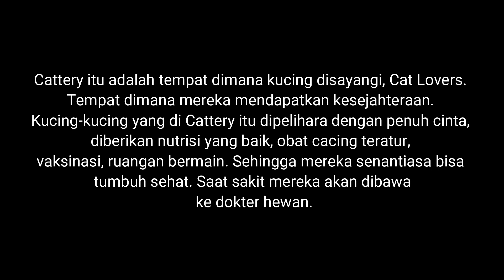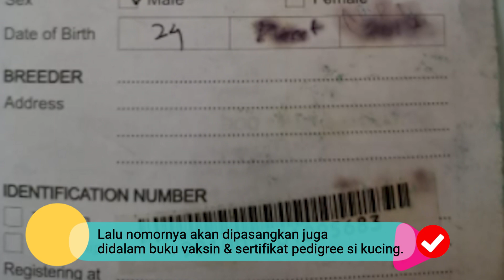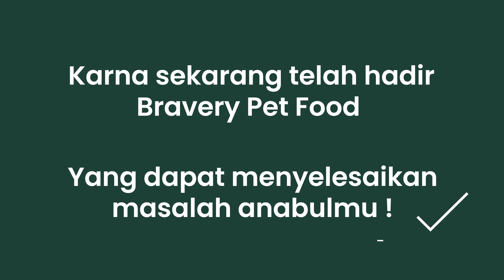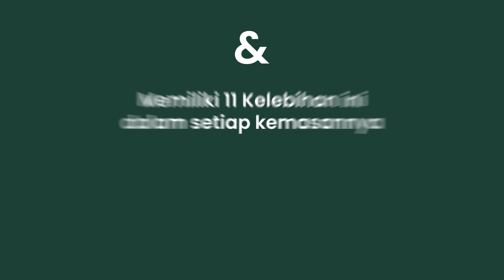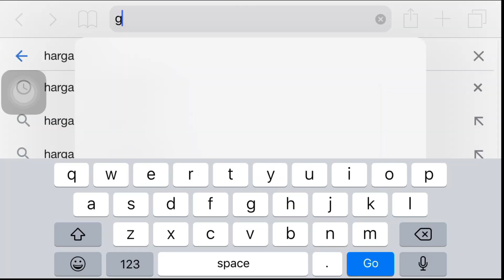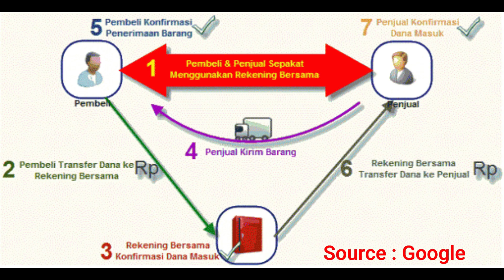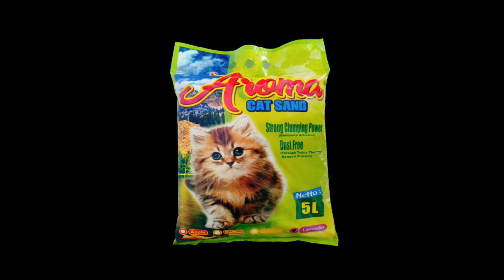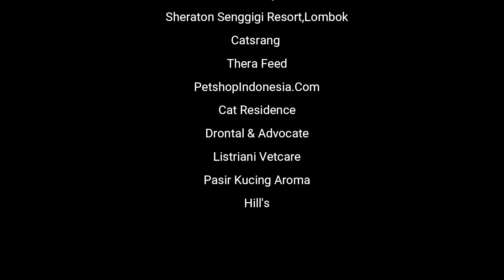10 Tips Mengadopsi Kucing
Hi Cat Lovers dimanapun kalian berada!
Kalian tahu gak kalau sebelum mengadopsi kucing juga memerlukan pengetahuan agar dapat berjalan dengan baik dan menemukan kucing  yang tepat loh..

Video kami kali ini berbagi 10  tips mengadopsi kucing yang langsung dibagikan oleh  10 Cattery yang sudah terdaftar dan punya pengalaman dari berbagai provinsi di Indonesia!

Dan jangan lupa, vote Cattery favouritemu dan memenangkan total hadiah senilai lebih dari Rp 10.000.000!!!
Syarat dan caranya sudah kami jelaskan pada kolom komentar.

Good luck ya!